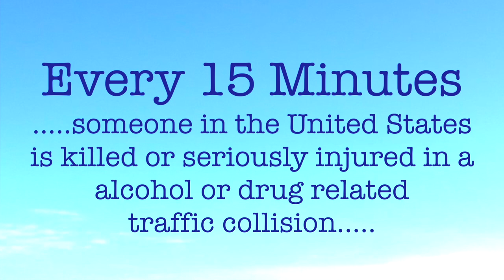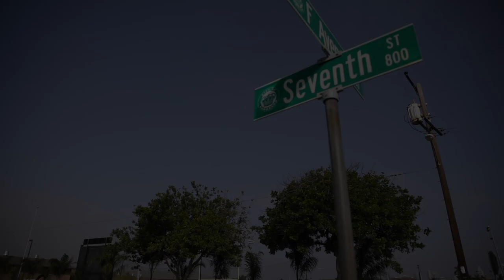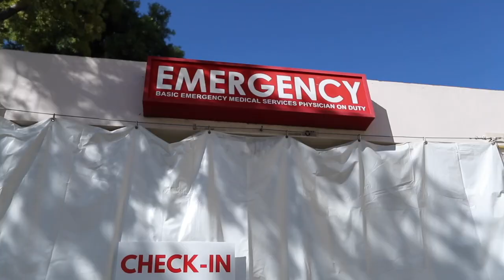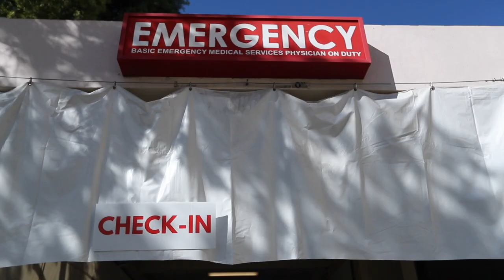"Every 15 Minutes" Coronado High School, 2021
Here is a video edited and produced by Tripoint Productions for Coronado High School for their "Every 15 Minutes" program.  This is an impactful and educational program for high schoolers regarding the dangers of drinking/drugs and driving.  This video is a simulation only.  No one was killed or injured during the production of this video.